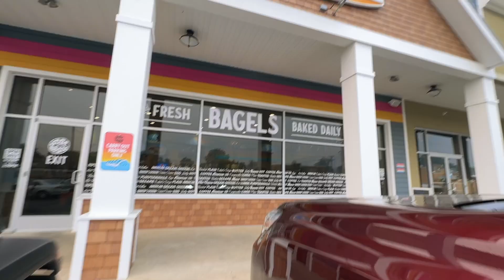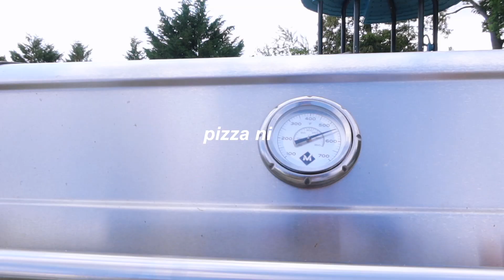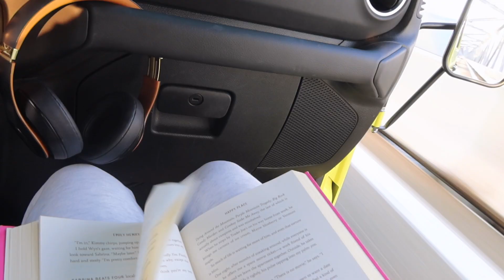living at the beach and working in nyc | AmazingAbigailGrace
a week in our life: living at the beach and working in nyc 🤍